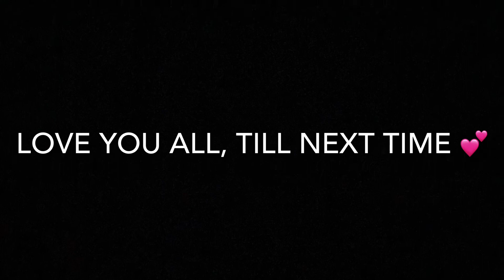Couples Retreat to Massanutten Valentine's Day 2021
We decided to take our wife's and girl friend to a Couples Retreat to Massanutten for a Valentines Day Getaway for a bit of skiing, messages and enjoy a beautiful winter retreat. Hope you enjoy.